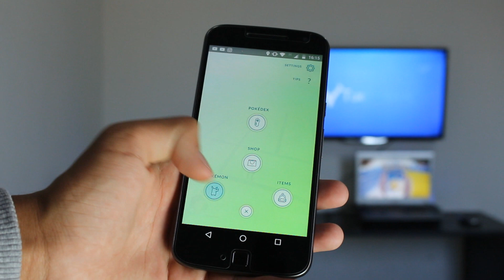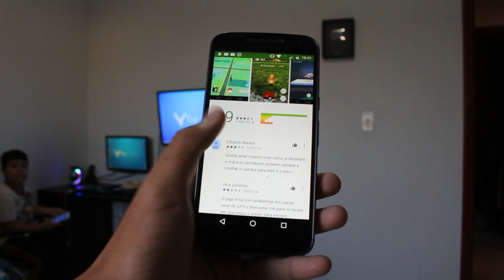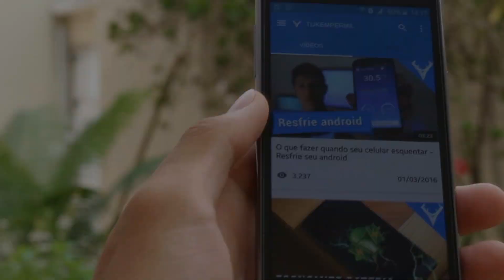Afinal quando vai lançar Pokémon GO no Brasil?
Confira todos os link abaixo para ficar ligado quando vai sair o game, e o que falo no vídeo é que não tem uma data certa o que você pode fazer é somente esperar infelizmente :/